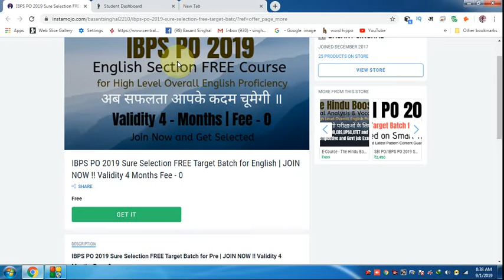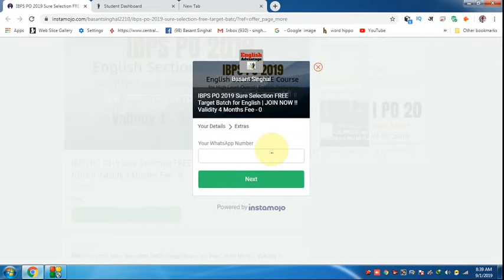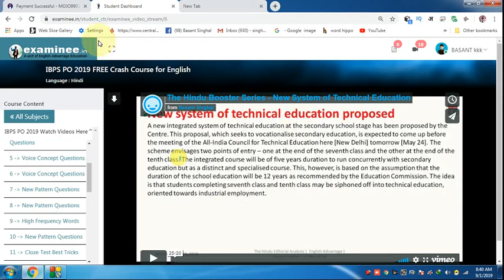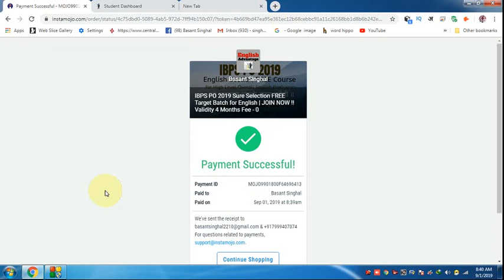IBPS PO 2019 FREE CRASH COURSE for ENGLISH | JOIN NOW and GET SELECTED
Hello Friends!!

क्या आप IBPS Bank PO Exam 2019 में Select होना  चाहते हैं ?
Free and Best Online कोर्स (English Section) यहां पर
 ज्वाइन करके अपनी सफलता सुनिश्चित करें

1. Bank PO/SO Online E-Course for Full English Section | Validity 12 Months
Fees – Rs.2450/-

3. SSC Integrated Online E-Course for Full English Section | Validity 12 Months

Combo Packs
1. Bank PO + Clerk Integrated Online E-Course for Full English Section | Validity 12 Months Fees  Rs.2650/-

2. Bank PO + Clerk + SSC Integrated Online E-Course for Full English Section | Validity 12 Months Fees Rs.2950/-